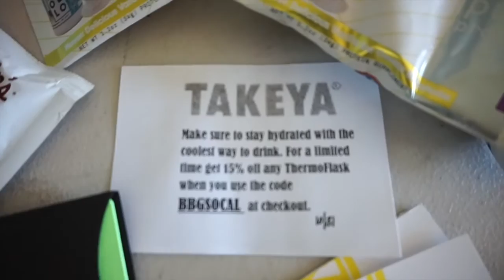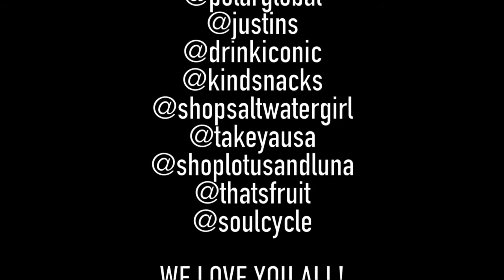BBG LA Sept Meetup - Sweat with Kayla | MAMAASTARR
I was part of hosting for the BBG LA meet-up in September and decided to make a little video with clips and photos from that day. Thank you for everyone who made it and to ALL the sponsors for supporting our community. Enjoy!

BBG stands for "Bikini Body Guide," created by Kayla Itsines and Tobi Pierce.